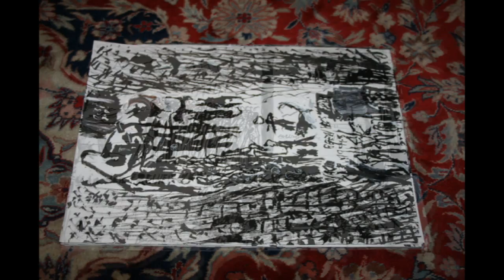Ceija Stojka.Schwarz Weiß Bilder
Ich Male Schwarz und Weiß aber auch Bunt
Und Singen tu ich auch ,Einmal Lustig Einmal Traurig Einmal Oben Einmal Unten So ist das Leben Und Wir Lieben es Sehr.
Schnitt Hojda Willibald Stojka